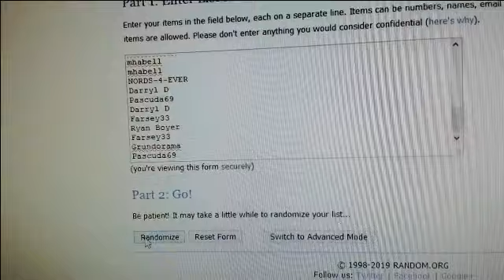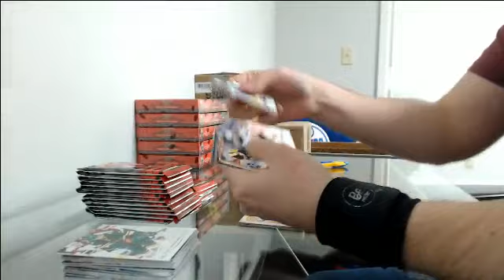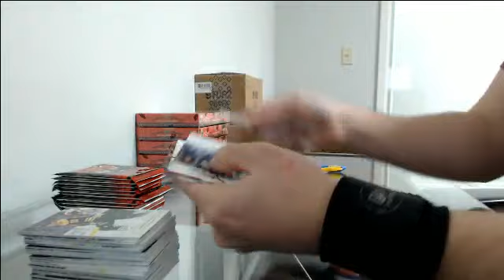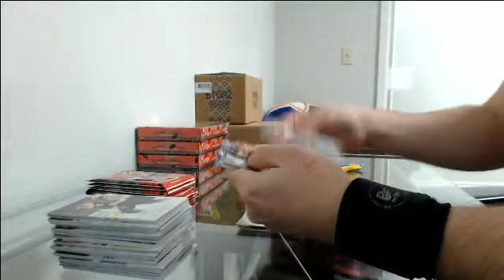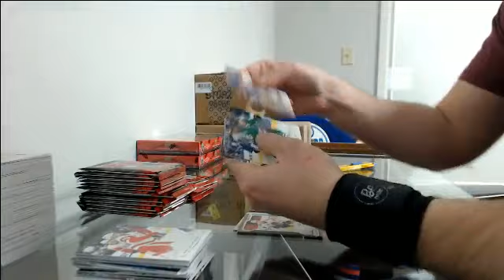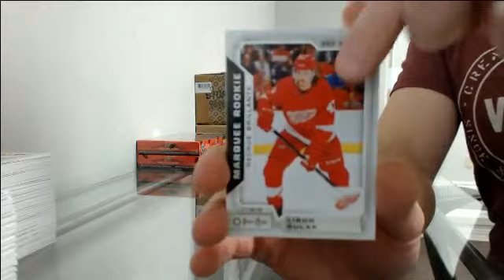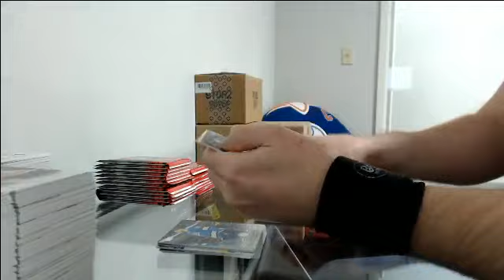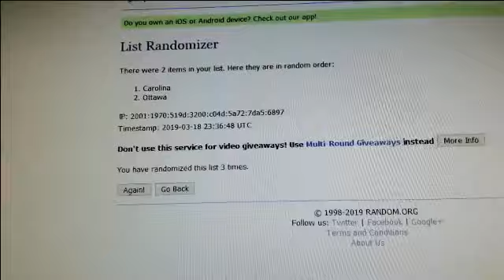18-19 Series 2 Team Random Half Case Break #14